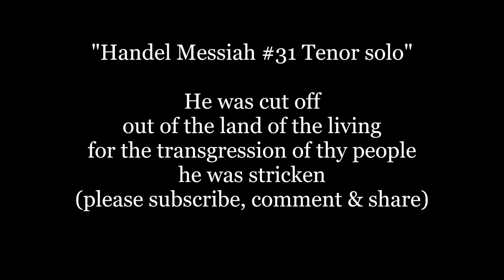HE WAS CUT OFF out of the land of the living Handel Messiah 31 Lyric Words text sing along music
He was cut off out of the land of the living from Isaiah,  (Isaiah 53:8).
He was cut off out of the land of the living: for the transgressions of Thy people was He stricken.